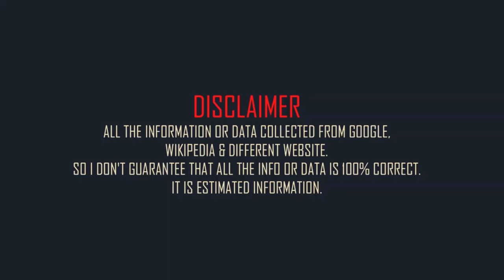Kristen Wiig Family & Biography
American actress Kristen Wiig family and mini biography.
Full name: Kristen Carroll Wiig.
Born: 22 August 1973.
Born place: Canandaigua, New York, United States.
Occupation: actress.
Nationality: American.
Height: 5 feet 5in (approx).
Weight: 125 lbs (approx).
Western zodiac: Leo.
Age: 49 years (2023).
Father: Jon J. Wiig.
Mother: Laurie J. Johnston.
Brother: Erik Wiig.
ex-Spouse: Hayes Hargrove (m. 2005–2009).
Spouse: Avi Rothman (m. 2020).